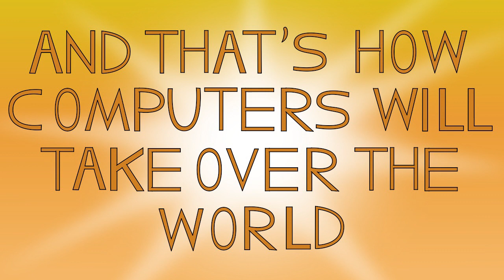If Computers Could Talk ( Animation )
Computers are getting smarter and smarter these days. When they become fully consious, are you prepared to resist against them?

Special thanks to Zedrin, who did the voice of the computer.